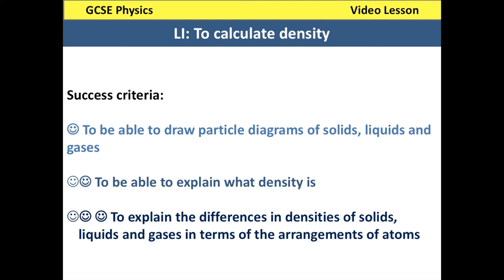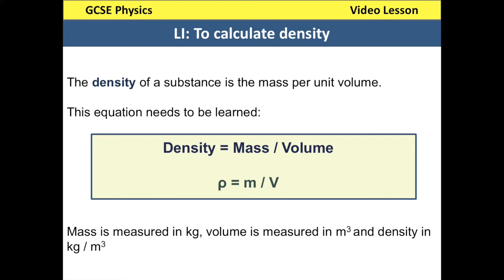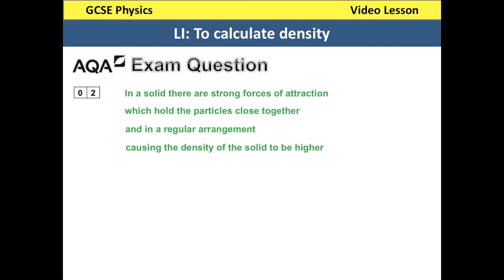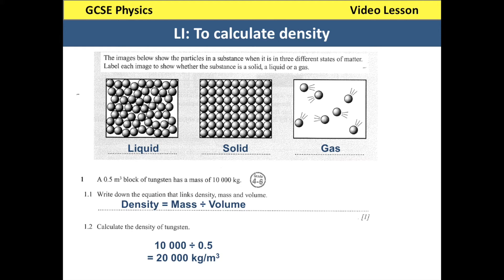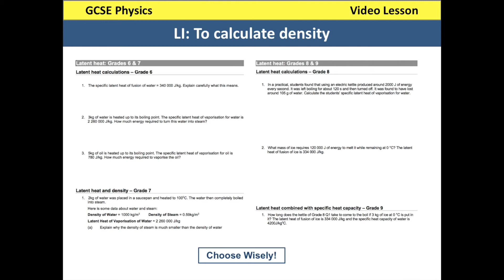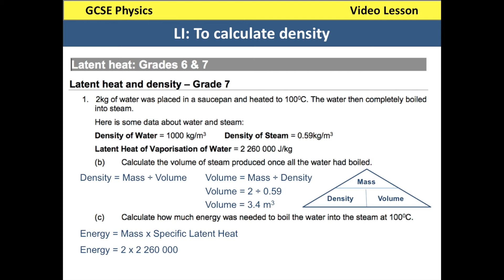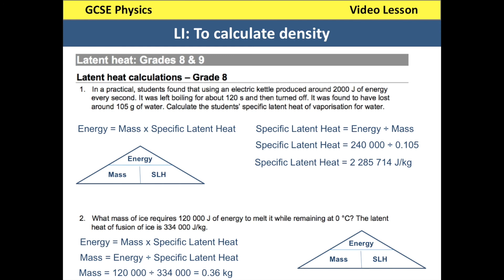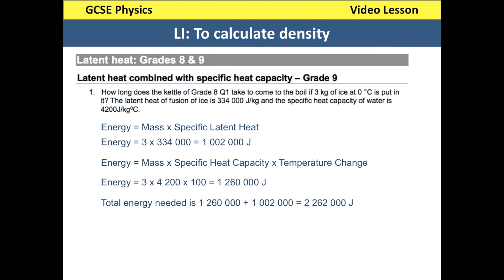Calculating Density GCSE 9-1 Lesson Walkthrough